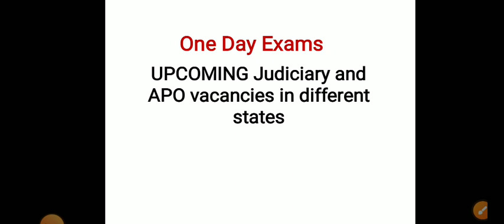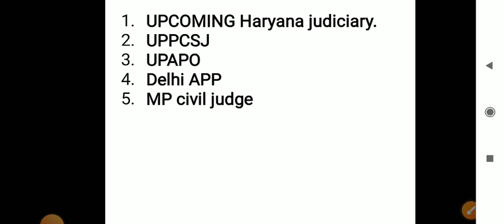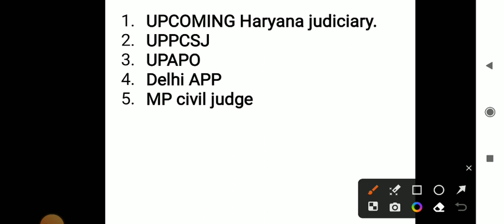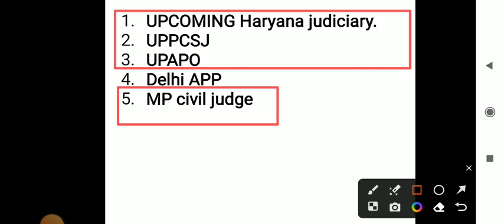UPCOMING judiciary and APO vacancies in different states.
upcoming UP APO
upcoming UP PCSJ
upcoming Haryana judiciary
upcoming Delhi APP
upcoming MP Civil judge

on link to join telegram group)